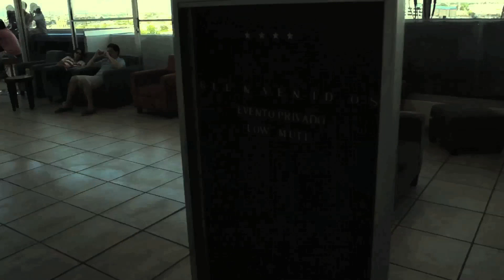LOW MUTE AÑO 000.1 (teaser)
Nazion Low Mute @Año 000.1 (Primer Aniversario)

Celebrado en Guadalajara, México.

Gran Hotel Los Reyes.
Producción: Salvador Valdez, Ruth Loher y Ximena Rivera

Postproducción: Morro Loco

Track: Miguel Campbell - Baby I got it (Original Mix)

(Video teaser netamente para demostración sin finalidad de lucro)